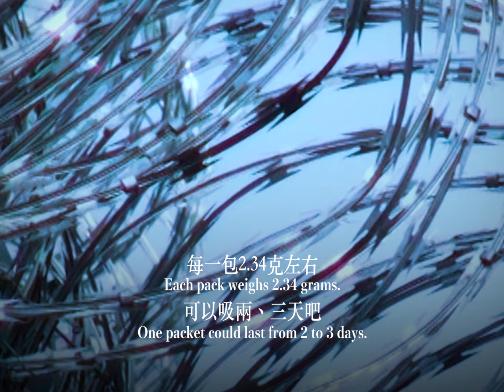2022 第44屆金穗影展入圍影片｜522次斜陽Five Hundred Letters from Home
▷紀錄片入圍B：他／她說◁

《522次斜陽》Five Hundred Letters from Home
李卓媚Lei Cheok-mei
澳門｜2021｜DCP｜Colour｜51min

｜522封信，代表累加的「希望」和「原諒」。｜

陽光（化名），二十歲出頭因吸毒入獄，入獄第一天發現懷孕，更於刑期內生產，孩子的誕生讓她有活下去的理由。過去，陽光與家人關係緊張，入獄這一年裡，家人堅持每天寫信，探望從不缺席；出獄後，陽光手捧500多封信，擁有了一次重生的機會。

2022 金穗獎及金穗影展
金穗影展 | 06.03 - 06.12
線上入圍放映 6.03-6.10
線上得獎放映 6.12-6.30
第44屆金穗獎頒獎典禮 | 06.11